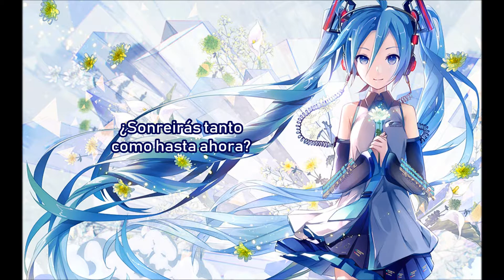You (Álbum:Thanks/you) sub esp (Hatsune Miku cover)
Originalmente esta canción es del album Thanks/You de Higurashi no Naku Koro Ni
Compositor:Dai (M.Graveyard)
solo soy dueña de los subtítulos en español, los cuales son una traducción hecha del Ingles